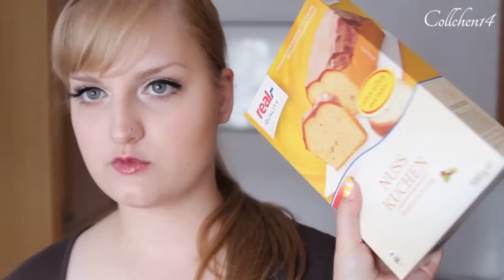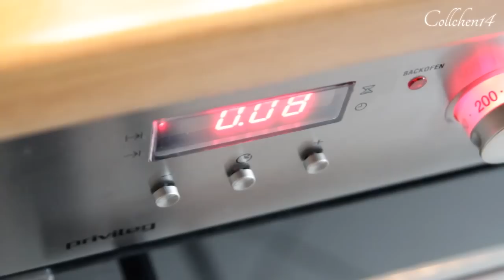Rainbow Cake - Inside & Outside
Noch nicht bei Dshini? Einladungslink:
- klicken und dann auf Anmelden gehen. Ihr seid durch
diesen Link dann automatisch mit mir befreundet.

Dshini ist komplett kostenlos.

Mein Dshini Link - danke :)!

Welche Pinsel ich benutze? Eigentlich so gut wie immer die von SIGMA. Ihr
kennt SIGMA noch nicht? Dann schaut euch einfach mal um :)
Dieses Video wurde mit der Canon EOS 600D aufgenommen